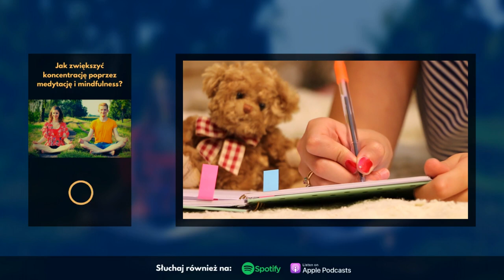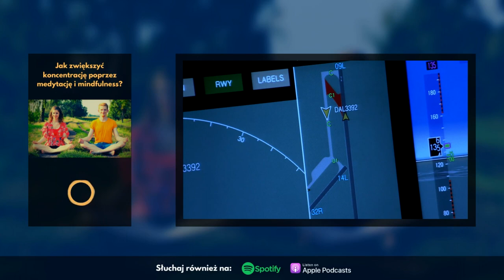Czym jest KONCENTRACJA? (Porównanie z samolotem)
Czy wiesz, co to jest koncentracja? Ćwiczenia medytacyjne, zaproponowane przez Elę i Sywka z jakmedytowac.pl, świetnie sprawdzają się przy trenowaniu uwagi.

Twoja koncentracja jest jak samolot. To Ty jesteś odpowiedzialny za pilotowanie swojej uwagi. Jeśli robisz to umiejętnie, Twoja pamięć na pewno Ci się odwdzięczy!